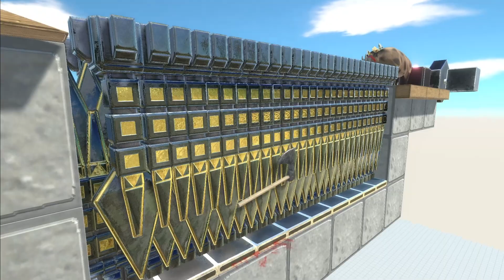Spike Blade Slash Trap - Animal Revolt Battle Simulator